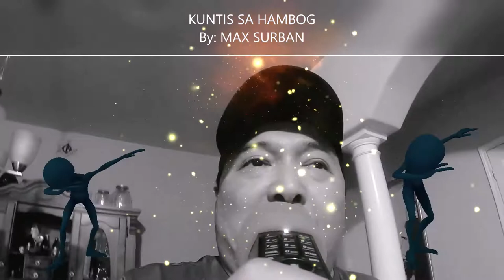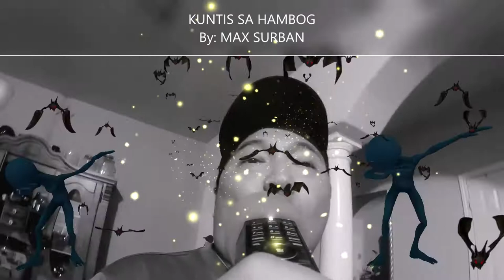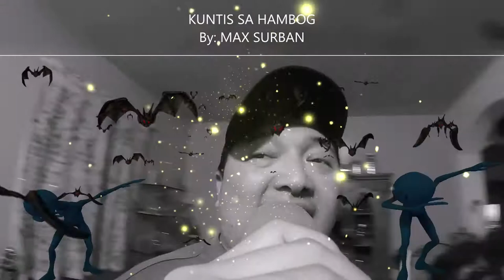KUNTIS SA HAMBOG SONG BY: MAX SURBAN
KUNTIS SA HAMBOG
Edited by: KuyangXed's Outlet Network copingmechanism,ptsdcopingskills,karaoketime,pinoytalent,max,surban,max surban, max surban non stop hits (the best of max surban) greatest hits 2021,(the best of max surban,the best of max surban,max surban copingmechanism,woundedwarrior,militaryorderofpurpleheart,UMPG Publishing,UNIAO BRASILEIRA DE EDITORAS DE MUSICA - UBEM,LatinAutorPerf,LatinAutor – UMPG,MuserkRightsManagement muserk rights management max, kuntissahambog CASH, FILSCAP, APRA_CS, VCPMC_CS, COMPASS_CS, SOCAN, MACP, MUST_CS WOW Philippines Karaoke Machine